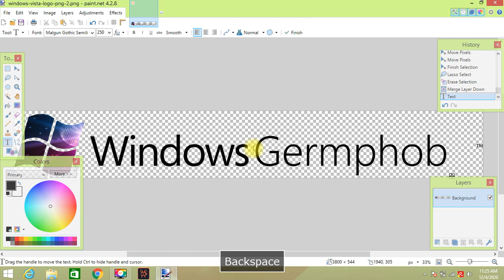How to make Windows Germphobia Texts